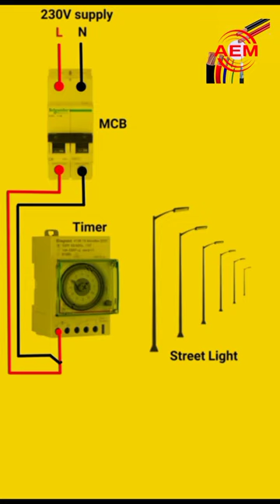Timer with street light connection automatic on off Aelectric786 shorts